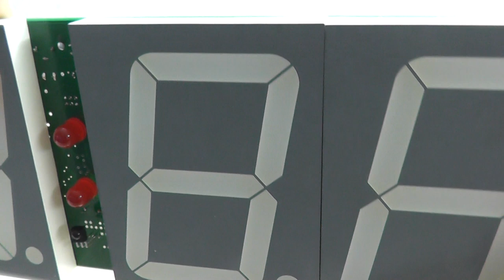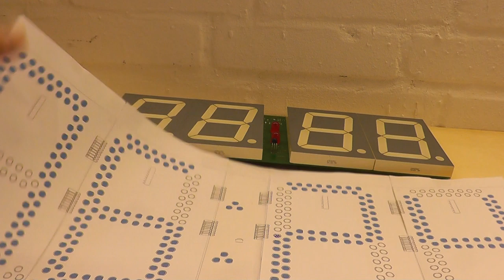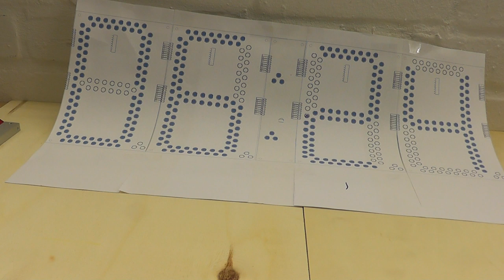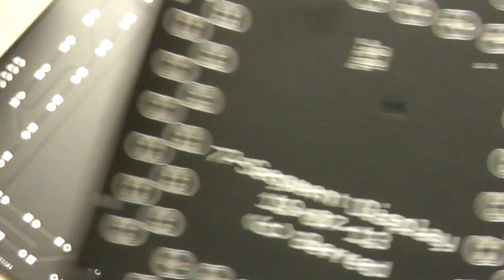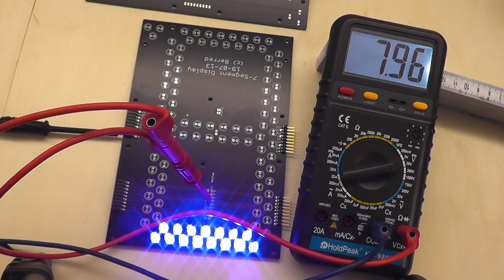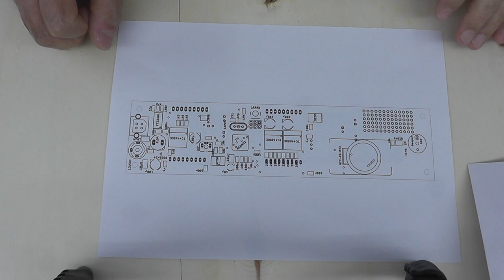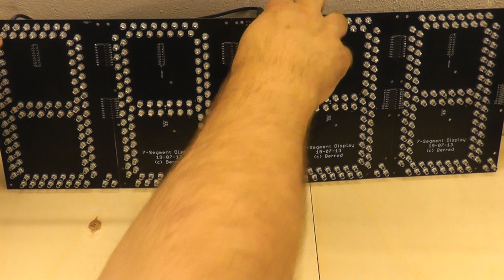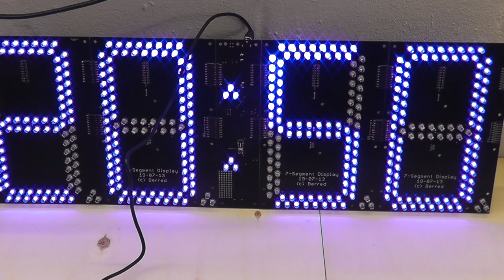Digitaluhr selber gebaut, Modulbauweise, DIY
Hier ein eher langweiliges Video zum Bau einer Digitaluhr.
Die Uhr ist unterteilt in die 7-Segmentanzeigen und die elektronik für die Uhr. Somit können die großen Segmente auch anderweitig eingesetzt werden. Die alte Uhr war einfach zu dunkel, so dass ich eine etwas größere, mit superhellen blauen LEDs ausgestattete Uhr entwickelte.